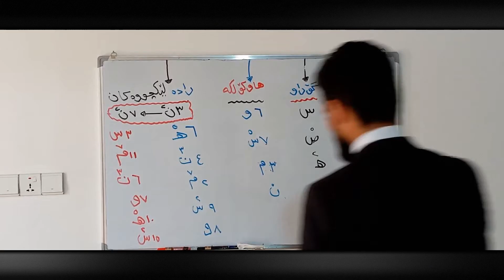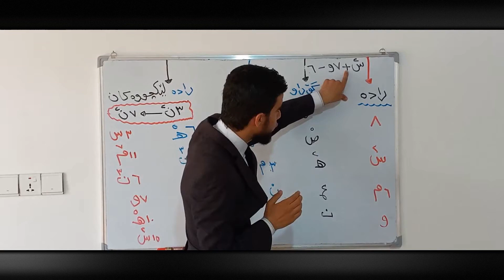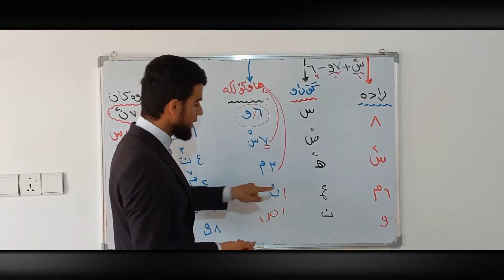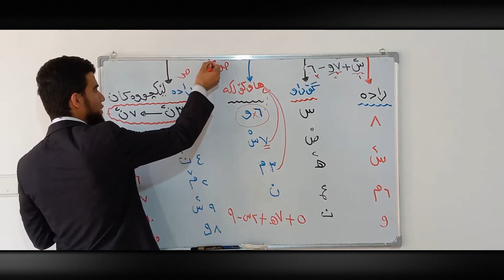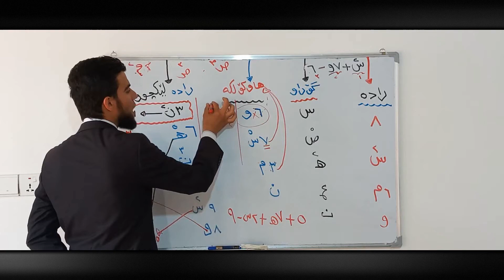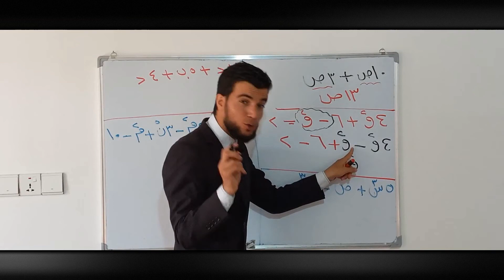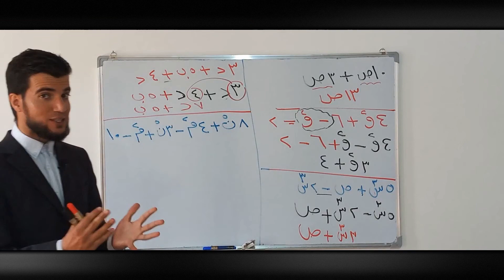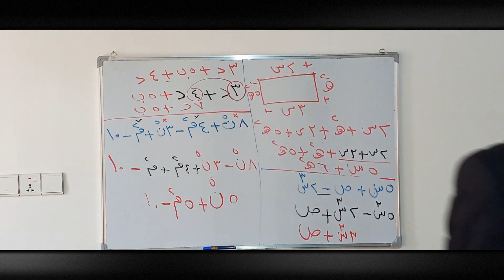بیرکاری پۆلی ٧ - بەشی 2 - بابەتی 3 - ڕادە لێکچووەکان